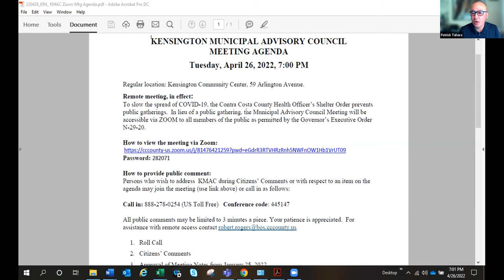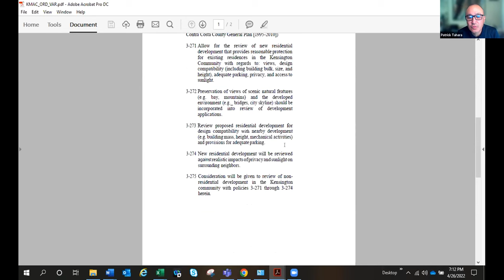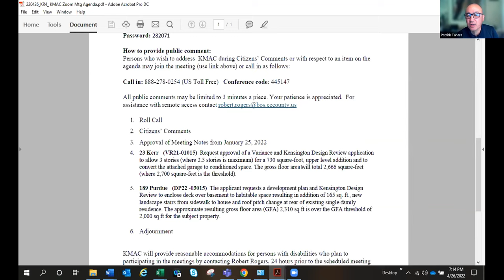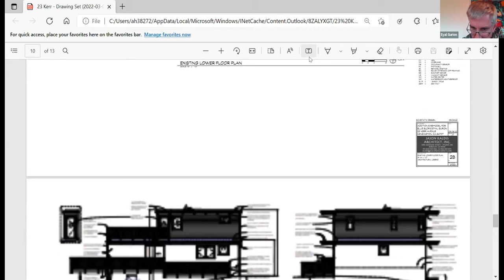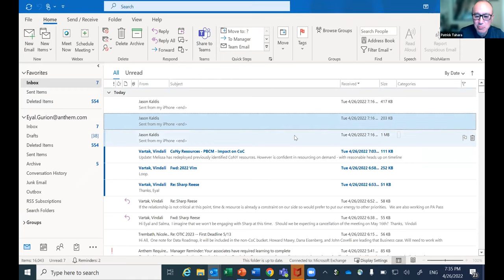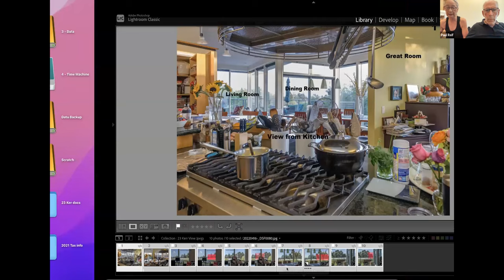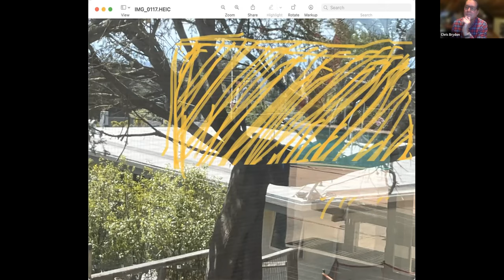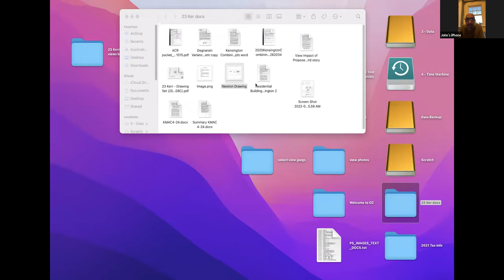20220426_KMACmeeting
20220426_KMACmeeting